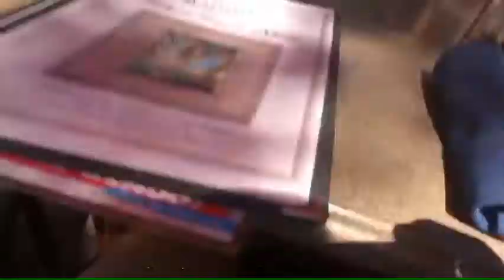The unedited life of Chase Burton - .025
Drive, beach, bar